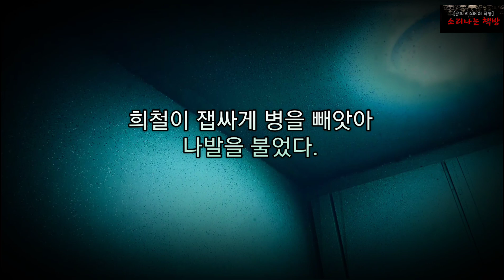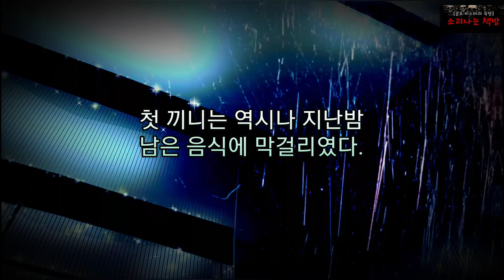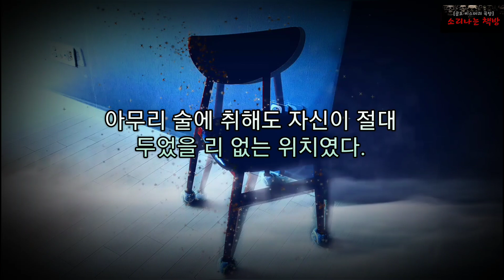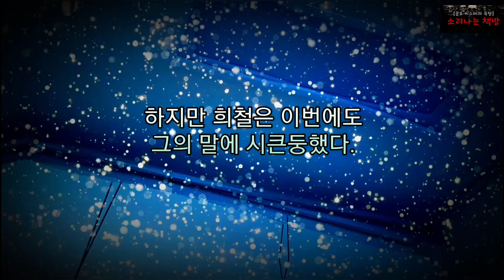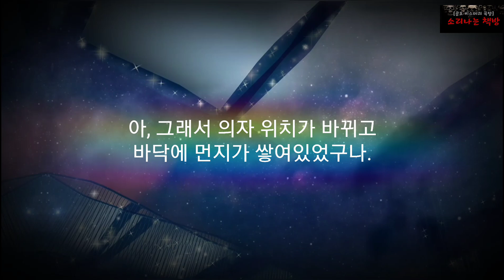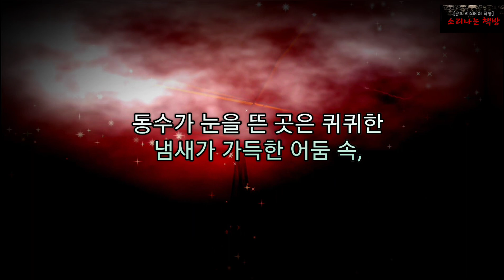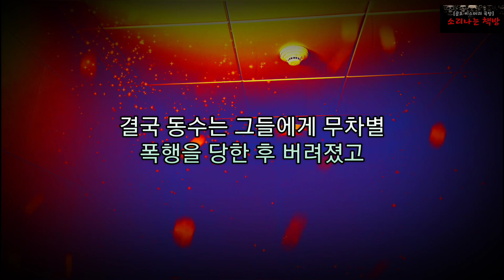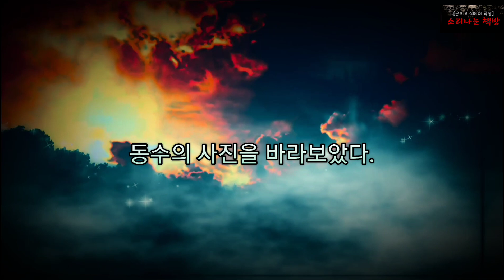[공포 미스테리 극장] 천장 속 손자국 (186화. 자막) Mystery: The Handprints 소리나는 책방 창작 스토리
공포 미스테리 극장 186화 '천장 속 손자국'은 동수가 새로 이사한 집에서 겪게 되는 미스테리한 이야기입니다. 아침에 일어났을 때, 동수는 집안의 미세한 변화를 감지하게 되는데요, 한밤의 침입자가 있는 걸까요? 아니면 귀신의 장난일까요? 의혹으로 가득한 이 상황 속에 함께 빠져들어 봅시다!
등장인물 : 동수(주인공), 희철(동수의 친구), 호리호리한 남자, 단단한 남자

주 3회, 순수 창작소설을 소리, 글, 영상으로 전합니다.

글 : 배작가
목소리 : 본 - 소리나는 책방

소리나는 책방은 미스터리, 공포, 추리, 판타지 등 다양한 장르의 순수 창작소설을 콘텐츠로 제작하여 공유하는 채널입니다. 미스테리하고 공포스러운 사건을 기반으로 때로는 감동을, 때로는 인간에 대한 고민을 담아내려 하며, 끊임없는 실험적 시도로 시청자 여러분에게 즐거운 콘텐츠를 제공하기 위해 노력하고 있습니다.
소리나는 책방은 메인 작가 배선웅님, 편집자겸 나레이터 J.T님, 나레이터 본님 등이 활동하고 있습니다. 앞으로도 독창적이고 재미있는 작품으로 찾아뵙겠습니다. 항상 응원해주시고 지켜봐주시는 모든 시청자님들 감사합니다.